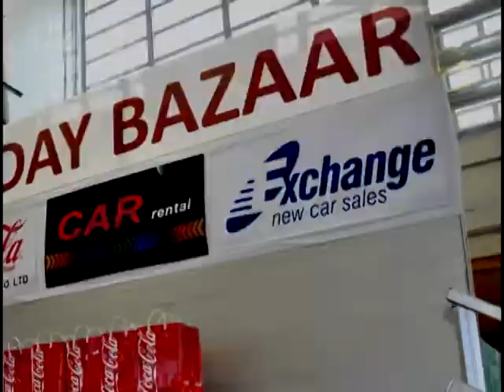ENCS Jeep Give Away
Exchange Holiday Bazaar